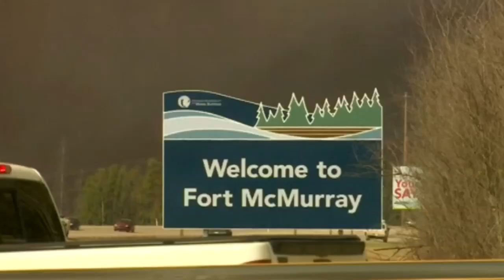Wildfire in Canada forces entire city to evacuate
The population of Fort McMurray in Alberta, around 80,000 people, has been ordered to leave their homes as a wildfire approaches. Report by Claire Mewse. New videos everyday.